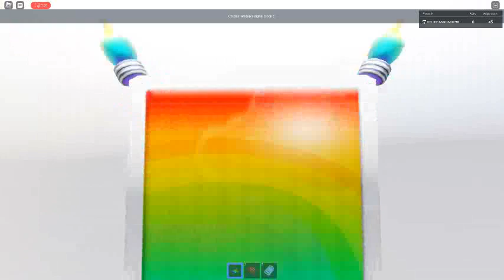Ceiling Fan 10310 In Toucan Fan's Haunted Fan Land